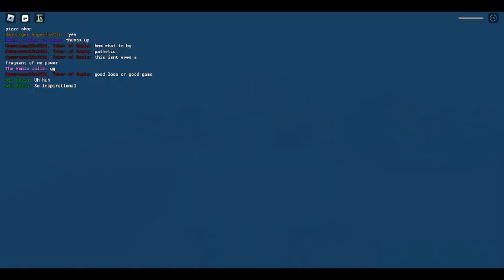carp post status 1